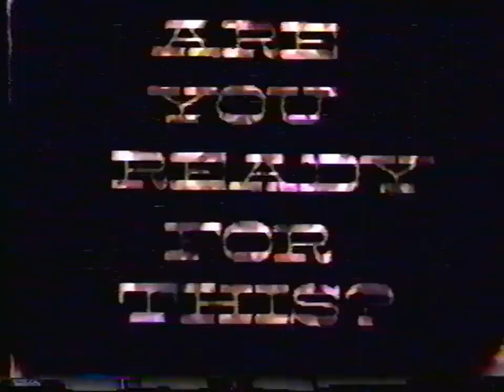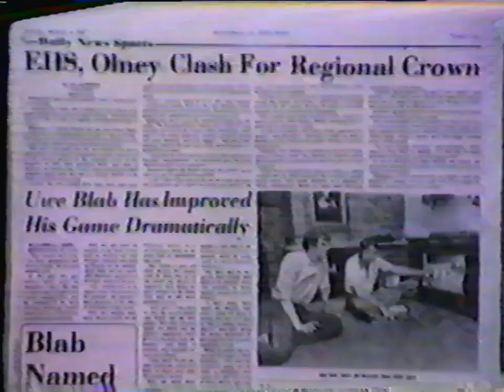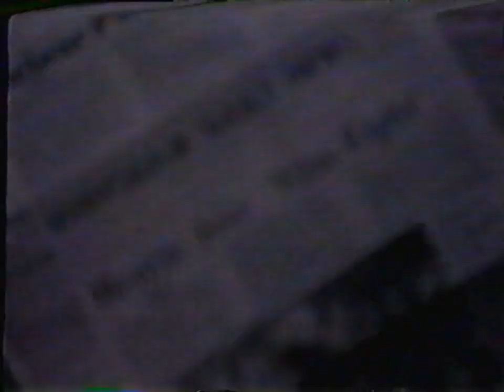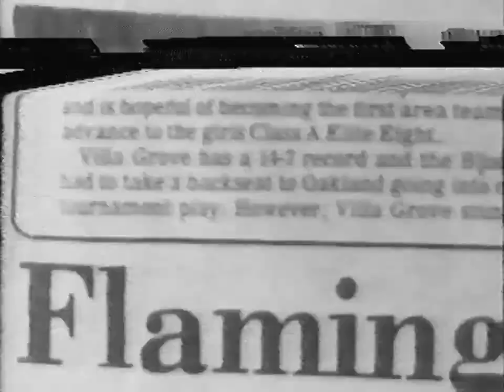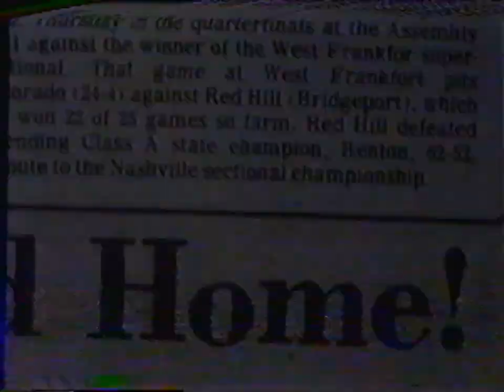Tribute Video - 1980-1981 Effingham Flaming Hearts Basketball Team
For my 1981 classmates, here's the tribute video from our senior year.  The western theme was pretty cool - loved the "James Gang" brand!